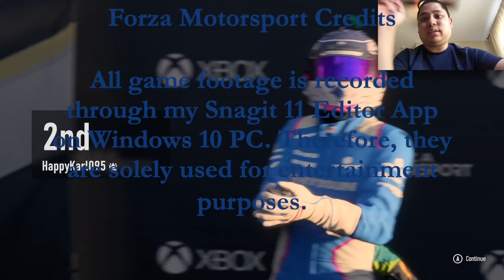Flatout Domination @ Watkins Glen (Classic Sport) (Day 36) - Forza Motorsport Gameplay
In the first race of "Classic Sport," I came from midpack and just took the lead easily.  Watkins Glen must be my favorite track as I pretty much know my way around here.  This will give me confidence as I attempt to replicate that success at other racetracks as well as driving this classic car.

0:00 Intro Video
0:10 Watkins Glen (Race)
9:30 Mid-Ohio (Race)
17:21 Outro Video